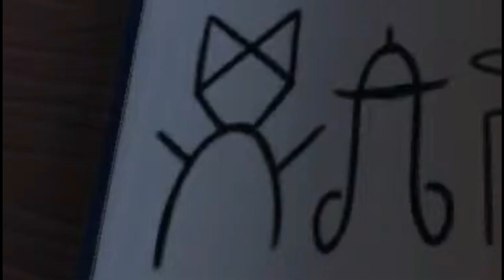Demonetized RTA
Thankyou for Watching guys :) Really appreciate it if you like my video.

Feel free to inform me on the comment if there's any mistake on the sub or anything else, since i'm working alone so i don't have anyone who's help me to do the proofreading :)
sorry if my work still have a lot of mistake since i'm new as a clipper. Your input, critics or anything else will be important for me to improve as a clipper.